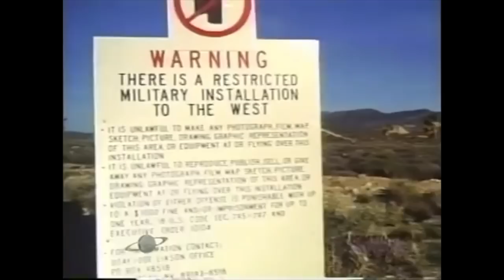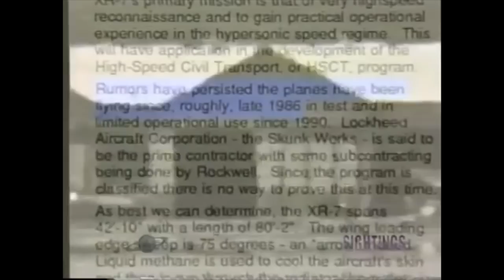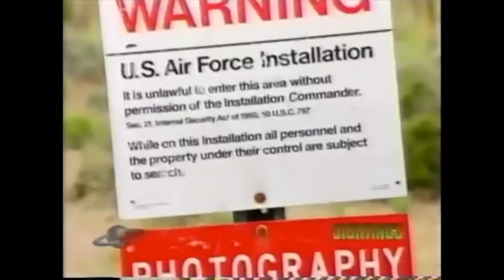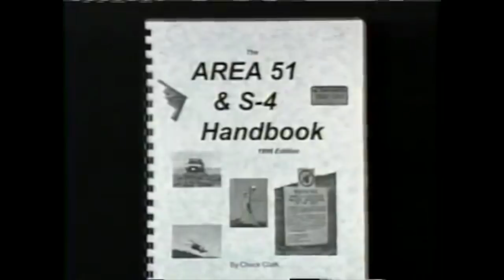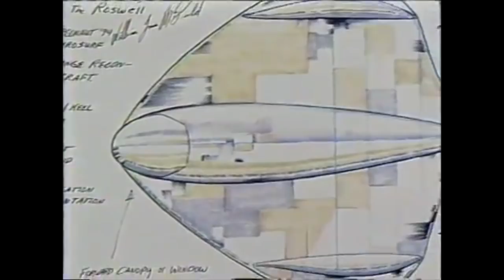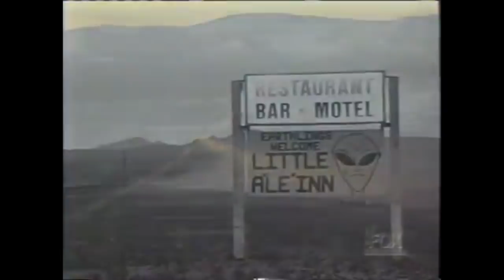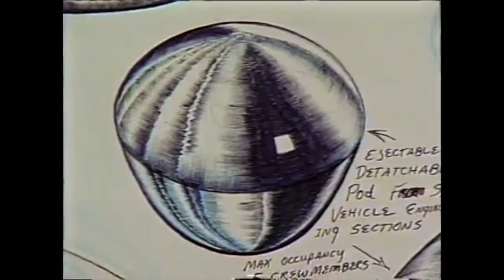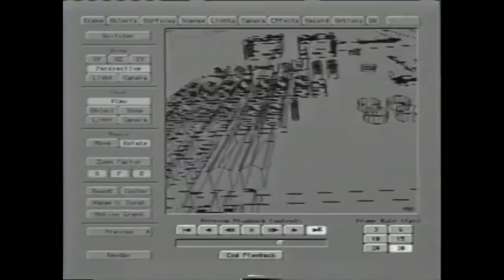The Top Secret Area 51 Military Base with UFOs and Experimental Aircrafts - FindingUFO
The Top Secret Area 51 Military Base with UFOs and Experimental Aircrafts.

Area 51, secret U.S. Air Force military installation located at Groom Lake in southern Nevada. It is administered by Edwards Air Force Base in southern California. The installation has been the focus of numerous conspiracies involving extraterrestrial life, though its only confirmed use is as a flight testing facility.

For years there was speculation about the installation, especially amid growing reports of UFO sightings in the vicinity. The site became known as Area 51, which was its designation on maps of the Atomic Energy Commission. Conspiracy theories gained support in the late 1980s, when a man (Bob Lazar) alleging to have worked at the installation claimed that the government was examining recovered alien spacecraft.